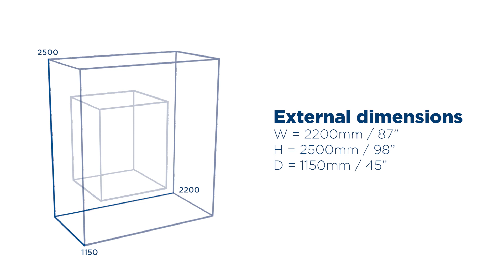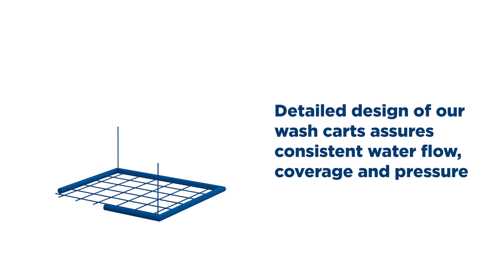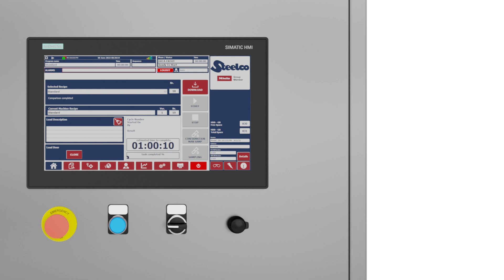DS Optima PH | cGMP Washer | Steelco Group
A Compact-Size, Cost-Effective, Pre-Configured Full GMP Washing Machine.
Discover it on our website and ask your Steelco referee for more info.